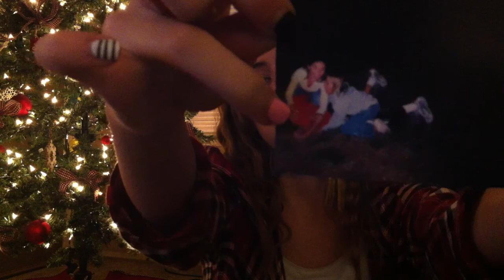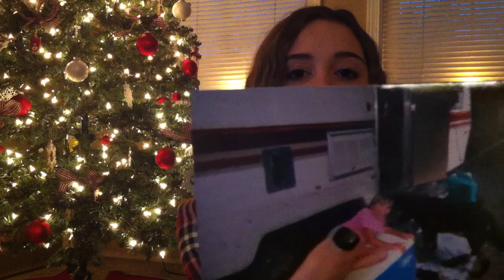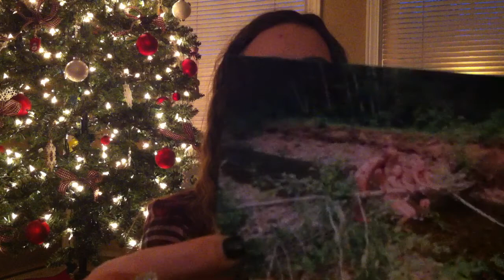Reacting to Old photos | mackenzie